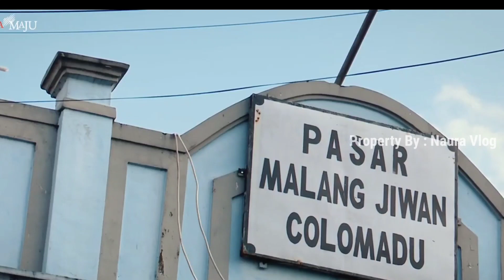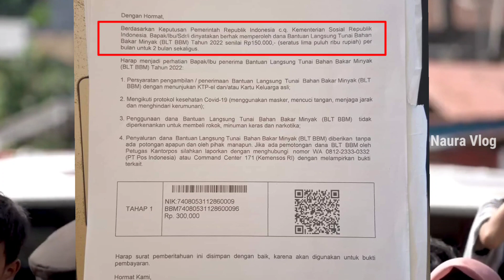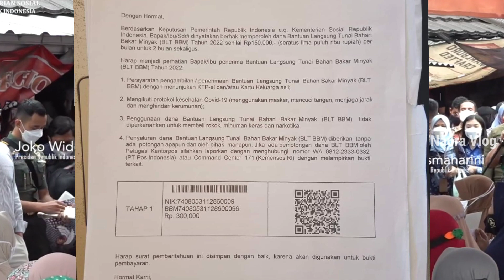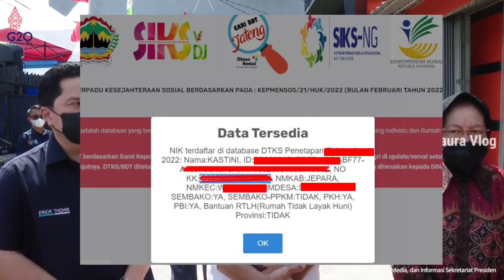SELAMAT😍 ADA BONUS AHIR TAHUN BAGI PEMEGANG KKS MERAH PUTIH AKTIF/NON AKTIF KHUSUS 2 KRITERIA INI !!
pkhtahap12023 pkh hariini#pkhtahap1kapancair?